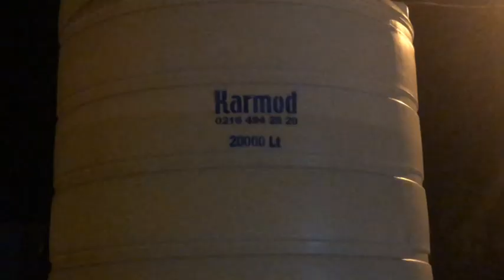200 kişiyi sokağa döken tesisin faaliyeti durduruldu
Tekirdağ’ın Ergene ilçesinde yer alan ve kimyasal madde deposu olarak kullanılan bir alandaki 20 tonluk formik asit tankı patlamış, etrafa yayılan kimyasal madde nedeniyle çevredeki binalar tahliye edilerek 200 kişi evlerini boşaltmıştı. Şimdi ise tesisin faaliyeti durdurularak tahliyesi için çalışmalara başlandı.